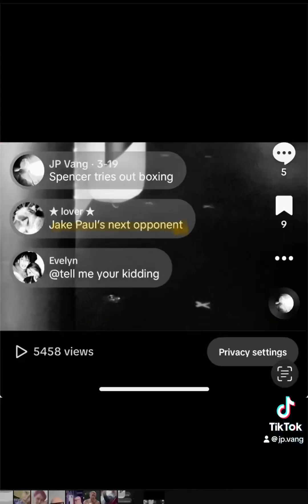Comedically Incorrect 3